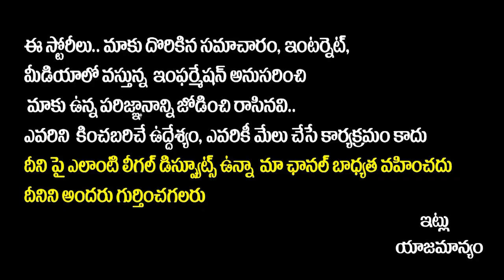Krishnam Raju Family History | Krishnam Raju Political Journey | Krishnam Raju Daughters Names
Krishnam Raju Family History | Krishnam Raju Political Journey | Krishnam Raju Daughters Names | Krishnam Raju Family Background | SocialPostTv

Hello Friends,